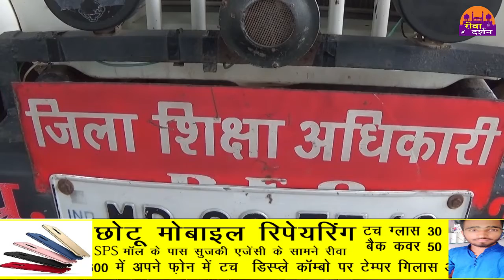मिल बाटो कार्यक्रम आयोजित किया जाएगा ||REWA DARSHAN